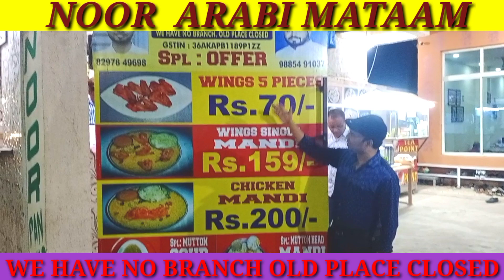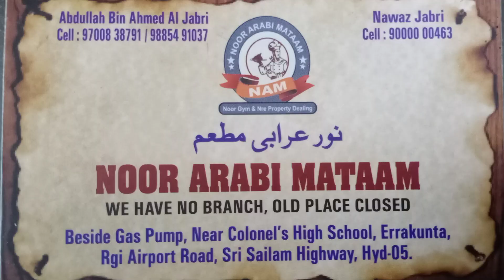NOOR ARABI MATAAM SPECIAL OFFER STUDENTS PACK MANDI RS 99/- 90000 0063. 9700838791 -98854 91037 :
NOOR ARABI MATAAM  SPECIAL OFFER  STUDENTS PACK MANDI RS 99/- NAWAZ JABRI 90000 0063. Abdullah BIN AHMED AL JABRI 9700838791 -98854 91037 : ERRAKUNTA